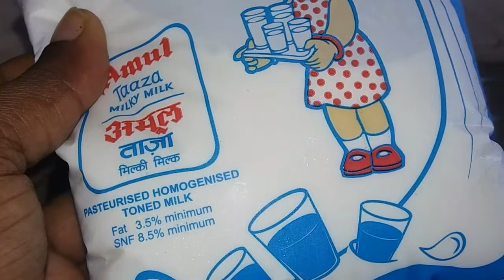ആരും ചെയ്യാത്ത രീതിയിൽ ഒരു ada pradhaman onam special (Kerala traditional payasam)